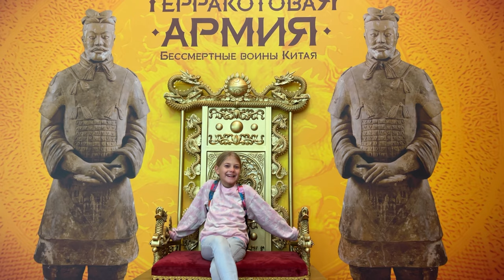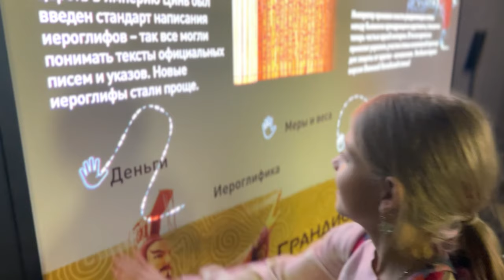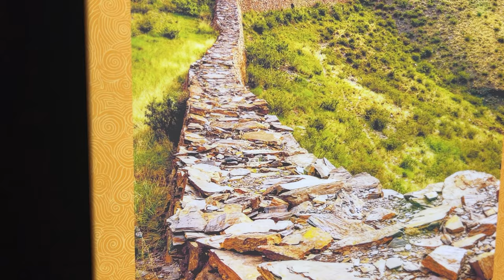Terracotta Army: The greatest archaeological find of the 20th century // with Angelina Signer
Explore the amazing exhibition of the Terracotta Army with Angelina.

In March 1974, Chinese farmers digging a well unearthed the greatest archaeological find of the century - the buried Terracotta Army.  After coming across a life-sized human head made of clay in Xi’an, China, archaeologists were called in to investigate.  What they found was extraordinary.  Thousands of life-like terracotta figures from the Qin dynasty, fashioned 2,000 years ago to protect the First Emperor of China in the afterlife.  Archaeologist Li Xiuzhen has worked on the site since the 1980s.  Her team was the first to discover that each warrior was originally painted in bright colours.

The Terracotta Army is a collection of terracotta sculptures depicting the armies of Qin Shi Huang, the first emperor of China. It is a form of funerary art buried with the emperor in 210–209 BCE with the purpose of protecting the emperor in his afterlife.

Here are a few amazing facts about the Terracotta Army:

They were discovered completely by accident
The Terracotta Army was discovered on 29 March 1974 when farmer Yang Zhifa uncovered fragments of pottery when digging a well.

There were no historical records of them existing
The discovery of the Terracotta Warriors was a complete surprise to everyone because there are no historical records of them, or of an underground army.

The scale of the discovery is immense
Since the discovery of the Terracotta Army, more than 2,000 warriors and horses have been excavated from three different burial pits with an estimated 6,000 still buried underground. It is perhaps the enormous scale of the discovery that has added to the mystery and captivated the world, leading people to start describing the warriors as the 8th wonder of the world.

Amazingly, no two figures are exactly alike
The warriors of different ranks were buried in battle formation to represent a real army and are split into infantrymen, archers, generals, cavalrymen, charioteers, officers, and guards of honour - all different in their expressions, clothing, and hairstyles.

They were part of the First Emperor’s search for immortality
China’s First Emperor Qin Shi Huang wanted to live forever. He spent a huge amount of resources building a magnificent underground empire, equipped with everything he would need for the afterlife. He had palaces, an army to protect him, chariots for travelling in, stables full of horses, entertainers and even his concubines.

It's not just soldiers
More recent discoveries include terracotta acrobats and strongmen. Another pit contained 15 terracotta musicians and 13 bronze water birds to entertain the Emperor in the afterlife.

The figures were an early feat of mass-production
Government labourers and local craftsmen created the warriors in workshops. The warriors have the stamps or names of their makers, including administrators, craftsmen and foremen.

The warriors were actually painted Example of paint on a terracotta warriors

Originally the warriors were not the terracotta colour that we see today but would have been painted in bright colours. After firing, each terracotta warrior was covered with lacquer before various bright pigments were applied with colours indicating different ranks.

The warriors carried real weapons
After the warriors were painted, they were then placed in military formation in the pits and were equipped with real bronze weapons.

The greatest mystery is still to be revealed: the First Emperor’s tomb has never been opened
Emperor Qin Shi Huang’s actual tomb remains a mystery to archaeologists and historians as it is still sealed up. There have been geophysical surveys of the tomb mound, but the mausoleum itself has not been excavated. The tomb was written about by Han dynasty historian Sima Qian, who describes ‘palaces and scenic towers for a hundred officials’, as well as many rare artifacts and treasures.

We make videos as often as possible and I have a load of fun doing it.

✪ 🅻🅸🅺🅴 and 🆂🆄🅱🆂🅲🆁🅸🅱🅴 ✔ ✪ - Thank you for being awesome! ツ

⚡ S̷O̷C̷I̷A̷L̷ M̷E̷D̷I̷A̷ ⚡

★ Signer Family ★

Video uploaded & owned by Signer Family. (PG, Family Friendly)